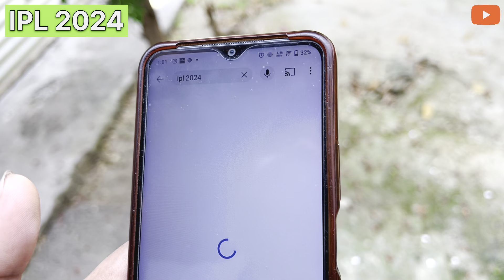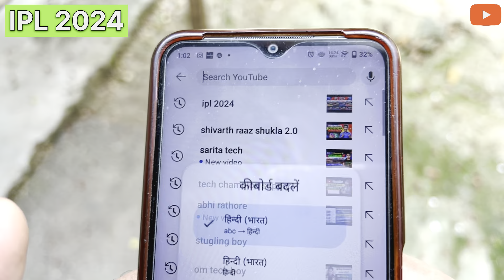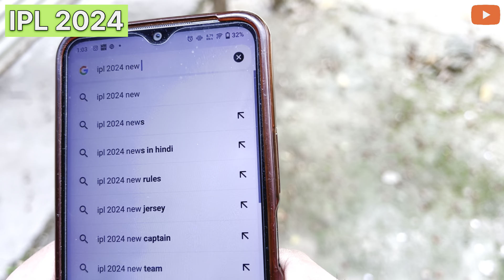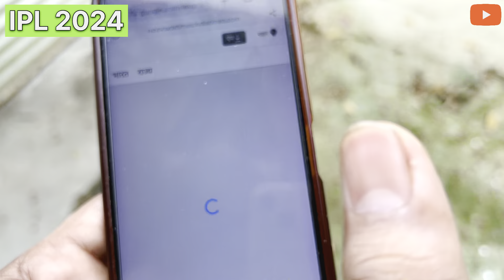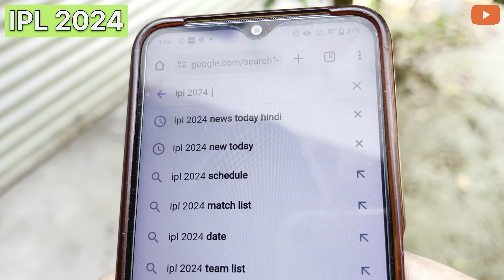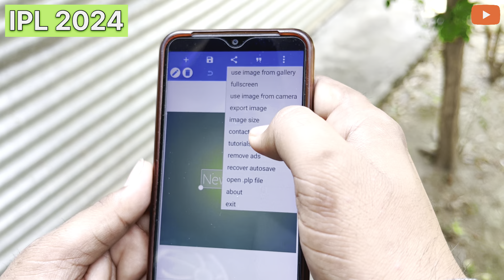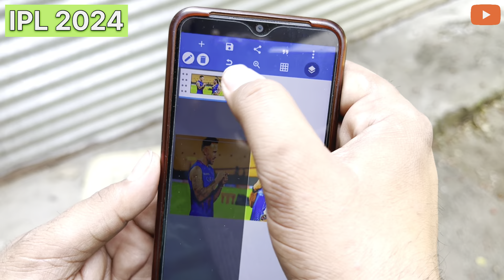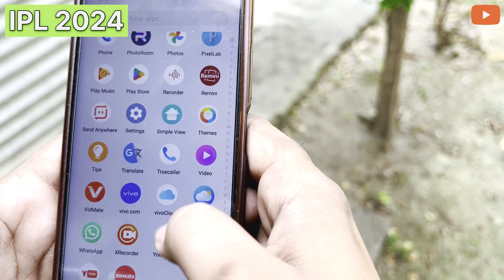ipl se paise kaise kamaye 2024 🤑 | shivarth raaz shukla 2.0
ipl match se paise kaise kamaye
ipl dekhkar paise kaise kamaye
ipl cricket se paise kaise kamaye
ipl se paisa kaise kamaye
cricket video se paisa kaise kamaye
how to make cricket video